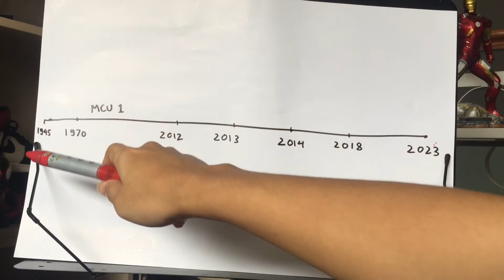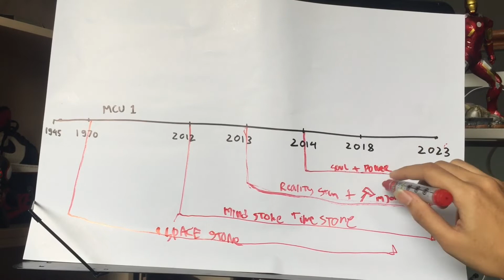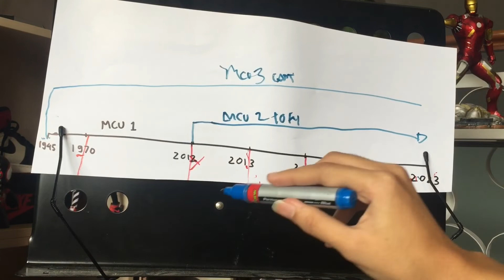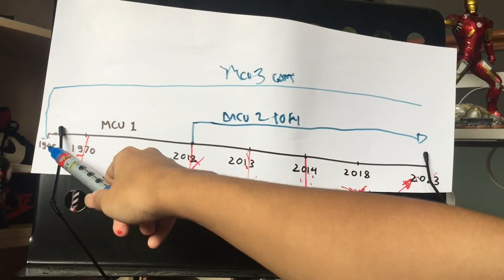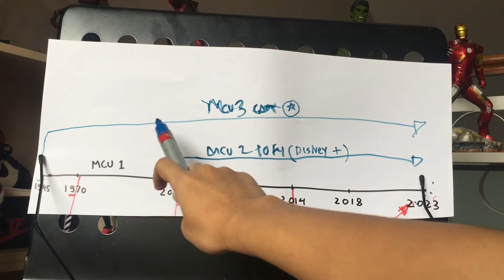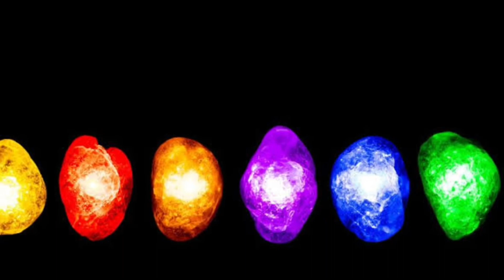Penjelasan Time Travel & Ending Avengers Endgame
Penjelasan Time Travel dan menjawab Pertanyaan mengganjal seputar ending Avengers Endgame !

QUANTUM REALM BOMBER JACKET by IG @chaosteeis_hero
Helmet by BARA COSPLAY STUDIO

INTRO SONG by My own band :  PBSN - Anarcharock